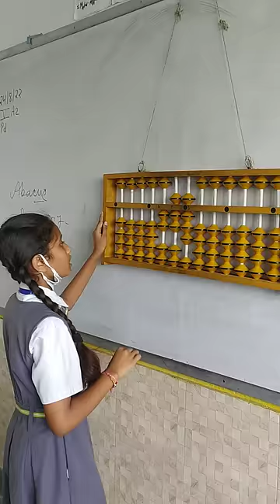ABACUS IN LITTLE SCHOLARS'ACADEMY AMROHA